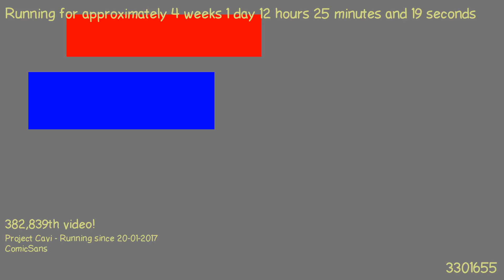1487500168 - Webdriver Cavi - O